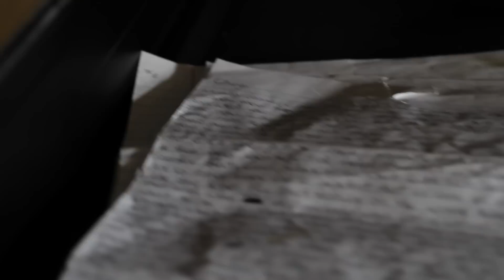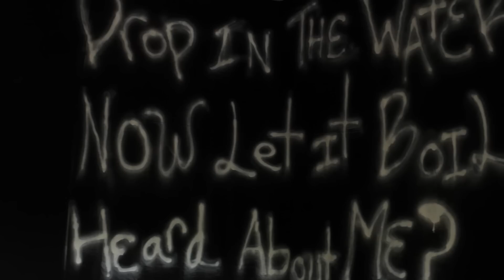CHUY BOI FT PYREX BEATS - BUILDING (OFFICIAL MUSIC VIDEO)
For NoBordersEmpire Merch

TRACK 4 OFF OF CHUYS TRAP MIXTAPE
ARTIST-CHUYBOI
PROD-PYREXBEATS

EDITED
PYREXVISIONTV